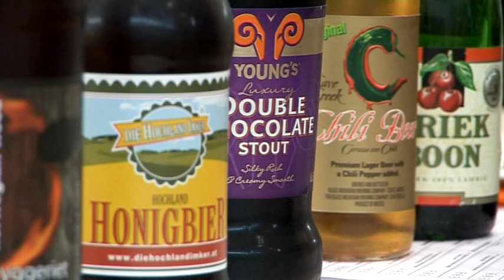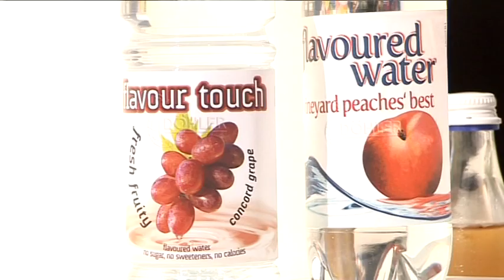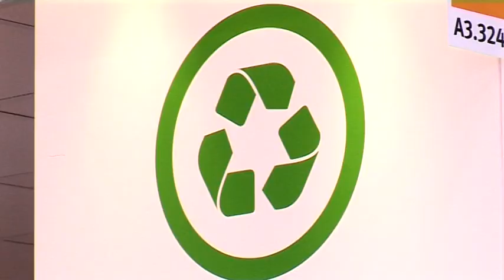drinktec 2009 - Biersommelier-Weltmeister zapft Schoko und Banane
Wenn Bier nach Schokolade, Banane oder Blumen riecht, können Sie Ihrer Nase ruhig trauen. Denn genau diese Nuancen sind in manchem Bier zu schmecken! Mit dem Weltmeister der Biersommeliers, Karl Schiffner, lernen wir auf der drinktec in München eins der facettenreichsten Genussmittel dieser Welt kennen.